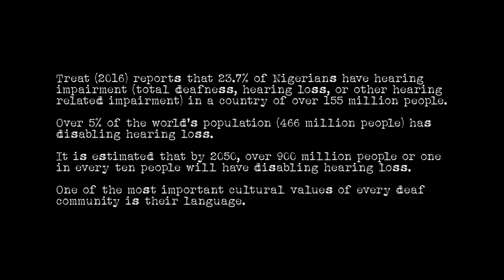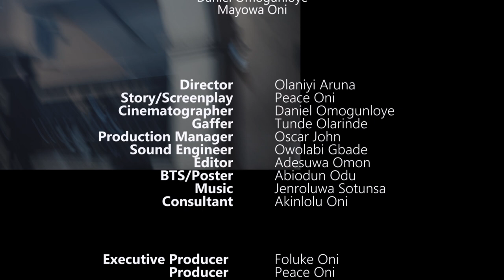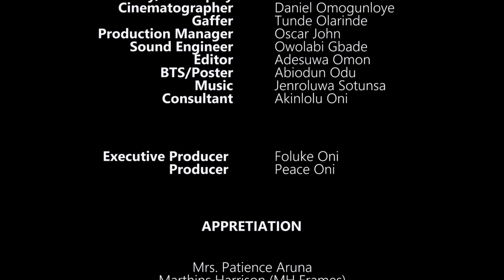SIGN FOR ME Short Film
“Sign for me” creates awareness about the deaf and hard of hearing community with emphasis on what the hearing community can do for them.

Credits:

The Peaceoni Creations presents
Sign for me…
Cast: Heavens Obule,Francisca Adetokunbo, Abimbola Oni, Andrew John, Olaniyi James, Okunmuyide Samuel, Jide Aruna, Kehinde Aruna, Peace Oni, Alli Fuad, Dolapo Alade, Oscar John. Bose Akinyemi, Seun Ayeni, Jephthah Sodunke,  Samuel Awe, Daniel Omogunloye, Mayowa Oni.

Story/Screenplay: Peace Oni
Executive Producer: Foluke Oni
Producer: Peace Oni
Director: Olaniyi Aruna
DOP: Daniel Omogunloye
Production Manager: Oscar John
Gaffer: Tunde Olarinde
Sound Engineer: Owolabi Gbade
BTS/Poster: Abiodun Odu
Editor: Adesua Omon
Consultant: Akinlolu Oni

Appreciation:
1. Mrs. Patience Aruna
2. Marthins Harrison (MH Frames)
3. Archbishop Vining memorial church cathedral, Oba Akinjobi, Ikeja.
4. Oduology works